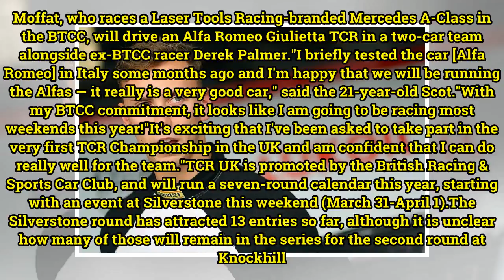BTCC racer Aiden Moffat commits to new TCR UK series in Alfa Romeo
British Touring Car Championship race winner Aiden Moffat will dovetail his campaign in the series with an attack on the new TCR UK championship. Moffat, who races a Laser Tools Racing-branded Mercedes A-Class in the BTCC, will drive an Alfa Romeo Giulietta TCR in a two-car team alongside ex-BTCC ra...